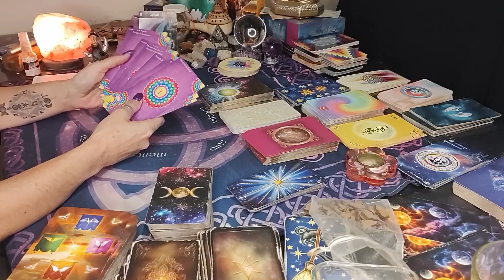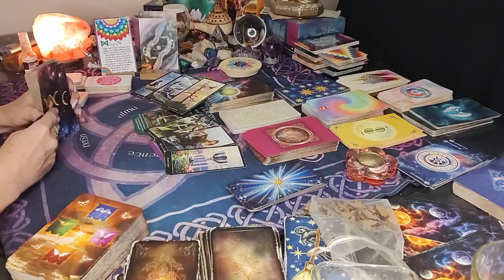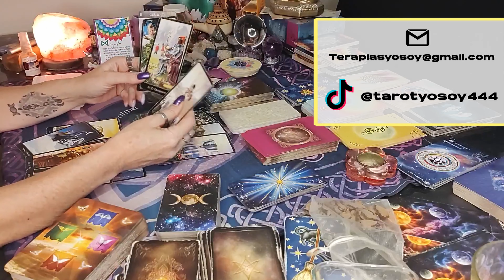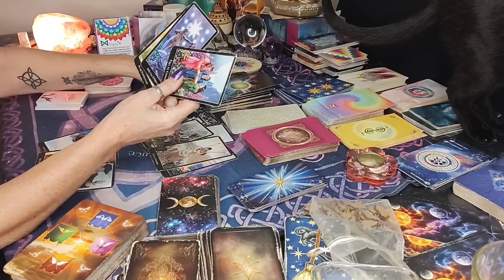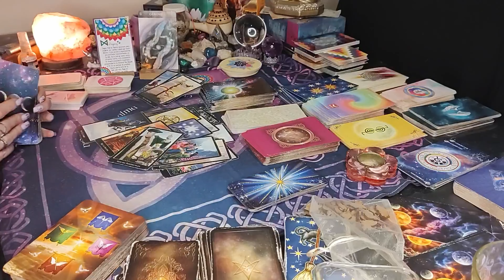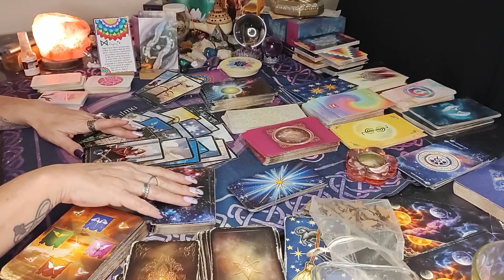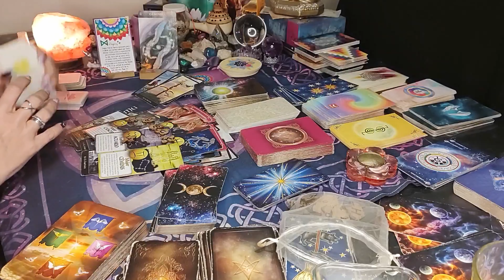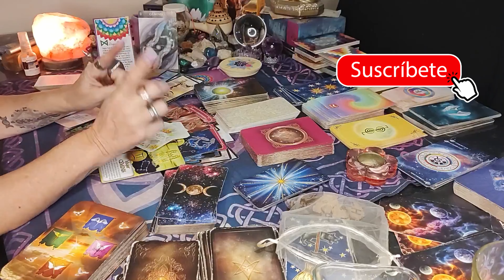♊ GEMINIS ♊ LA SUERTE ESTA DE TU LADO - cambios que te hacen evolucionar /atemporal/